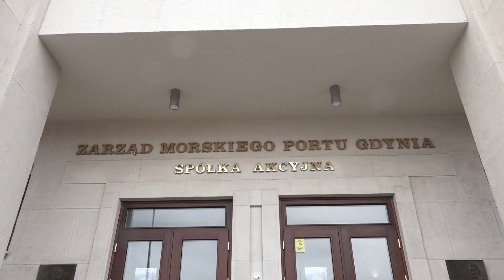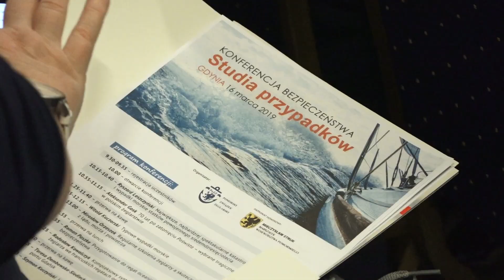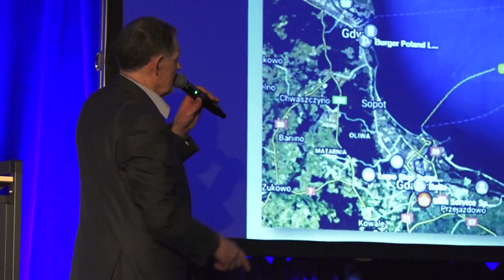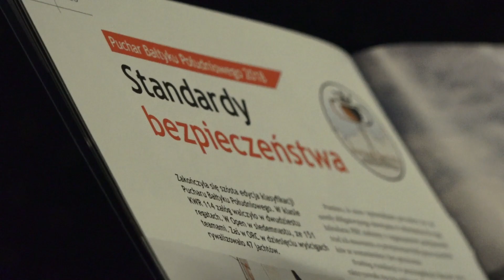V Żeglarska Konferencja Bezpieczenstwa: Studia przypadków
Organizatorem konferencji był Pomorski Związek Żeglarski. Partnerem Zarząd Morskiego Portu Gdynia SA oraz Komisja Żeglarstwa Morskiego Polskiego Związku Żeglarskiego. Honorowy patronat sprawował marszałek województwa pomorskiego Mieczysław Struk. Spotkanie odbyło się 16 marca 2019 r., się w ramach obchodów jubileuszu 95-lecia PZŻ.